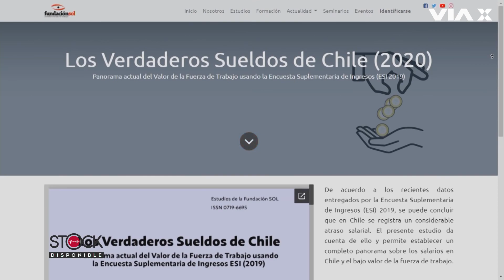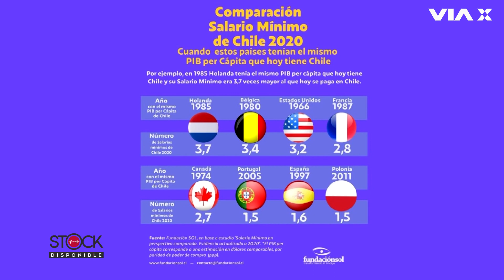Marco Kremerman "Somos el cuarto país más desigual del Mundo" Economía a Escala Humana (enero 2021)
(14/01/2021) Economía a Escala Humana llega a StockDisponible, junto al economista Marco Kremerman, investigador de Fundación SOL, quien analizó cifras para evaluar la suficiencia del sueldo mínimo, la realidad del salario de los trabajadores y la desigualdad en Chile frente a otros países pertenecientes a la OCDE. Esto, y más, junto a Freddy Stock. Sólo en ViaX.